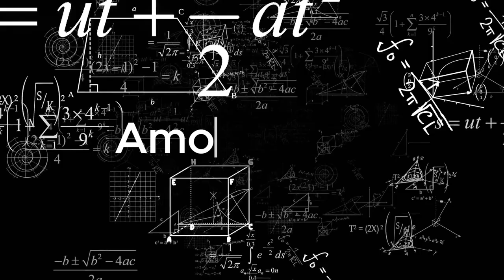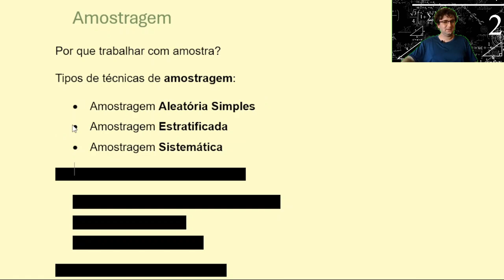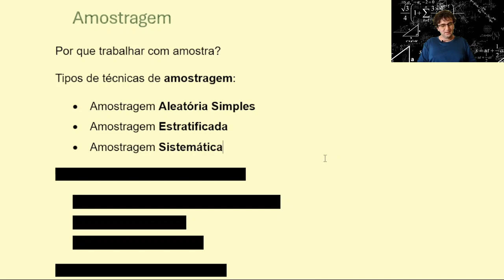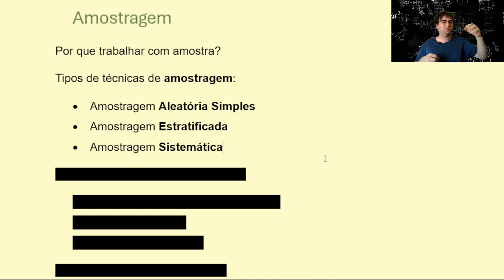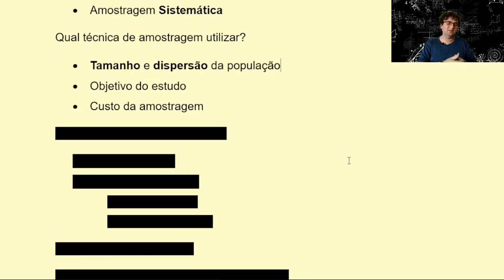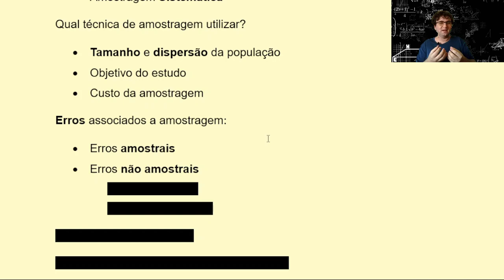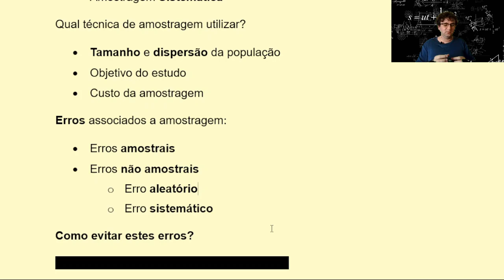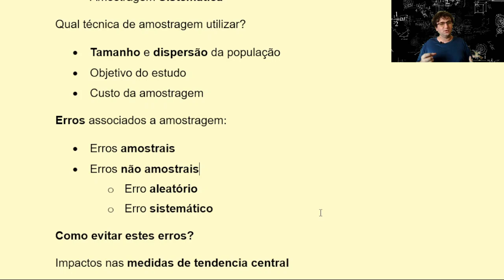Tipos de Amostragem e Tipos de Erros na coleta de Dados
🌱 Neste vídeo, explico diferentes *técnicas de amostragem* e os tipos de *erros* mais comuns na coleta de dados, além de estratégias para evitar esses erros e garantir resultados mais precisos. Compreender essas etapas é essencial para obter dados confiáveis em experimentos e estudos agrícolas!

# 📜 Conteúdo
00:00 Intro
00:30 Amostragem
00:50 Por que trabalhar com amostra
02:22 Técnicas de amostragem
02:43 É SiteMÁtica
05:14 Planejamento
09:29 Tipos de erros
13:31 Como evitar estes erros

# 📜 Resumo:
Neste vídeo, discutimos a importância da *amostragem* em estudos e como escolher a técnica adequada entre as opções disponíveis. Falamos sobre amostragem sistemática, o papel do planejamento na coleta de dados e os tipos de erros que podem comprometer os resultados, como erros de amostragem e não amostragem. Concluímos com dicas práticas para minimizar esses erros e garantir uma análise de dados mais confiável.